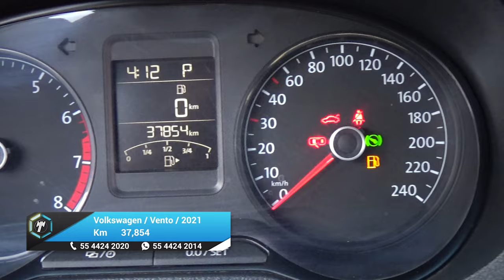Volkswagen / Vento / 2021 - 25510